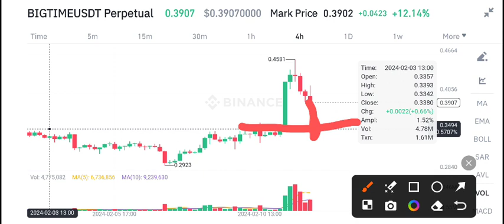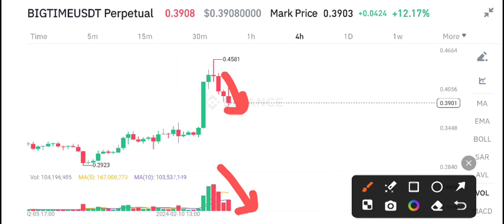Big time coin Today News! BIG TIME Price Prediction Today